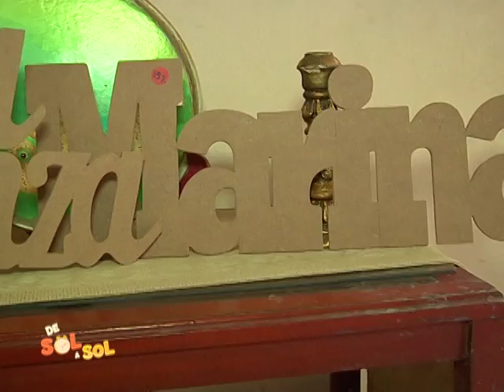Revista de Sol a Sol - El taller de Evangeline